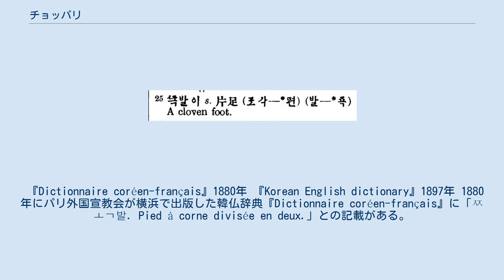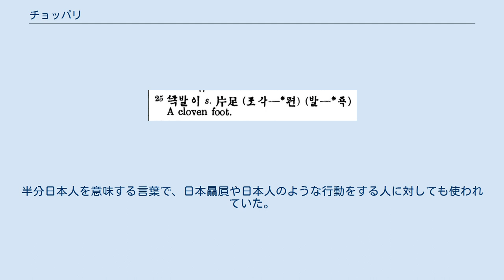チョッパリ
チョッパリ（朝鮮語: 쪽발이）とは、韓国および北朝鮮における日本人に対する差別用語。
 元々「双蹄」などの意味で使われていた朝鮮語が転じたものであり、「豚足」を語源とするのは誤りである。
韓国では非公式に用いられるのみだが、北朝鮮では要人の発言やメディアでも用いられる。
ハングル表記は「쪽발이」が正式な綴りだが、実際の発音に近い「쪽바리」や「쪽빠리」と表記されることも多い。
 『Dictionnaire coréen-français』1880年 『Korean English dictionary』1897年 1880年にパリ外国宣教会が横浜で出版した韓仏辞典『Dictionnaire coréen-français』に「ᄶᅩᆨ발. Pied à corne divisée en deux.」との記載がある。
同じく横浜で出版されたカナダ人宣教師ジェームス・ゲイル著の韓英辞典『Korean English dictionary』（1897年）にも「ᄶᅩᆨ발이 A cloven foot.」とあり、日韓併合条約以前からチョッパリという単語が存在していたことが確認できる。
 国立国語院標準国語大辞典には「日本人が足の親指と残りの指を分ける下駄を履くことから来た言葉」とある。
 また、慶尚北道方言では口蓋裂、江原道方言ではヒトデを意味する。
 在日韓国・朝鮮人に対しての侮蔑語に、「パンチョッパリ（반쪽발이）」がある。
半分日本人を意味する言葉で、日本贔屓や日本人のような行動をする人に対しても使われていた。
また、在日韓国・朝鮮人が日本人と結婚した同胞を揶揄する場合にも用いられた。
類義語に差別用語ではないが「キョッポ(교포/僑胞)」がある。
 参考文献